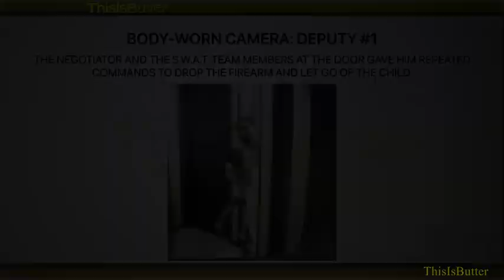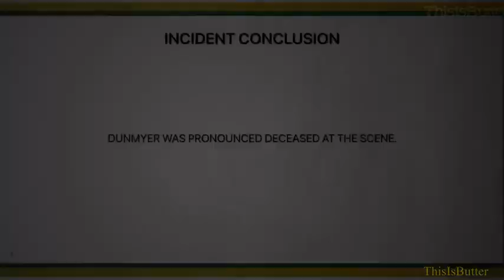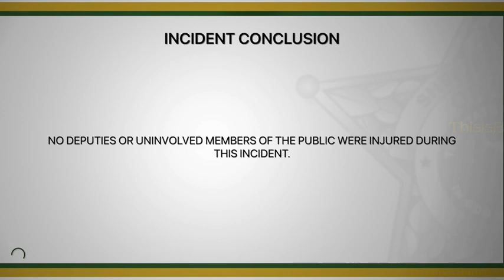Man STABS His BABY MOMMA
A man was shot and killed on Friday after he allegedly shot and stabbed his child's mother on Friday, Orange County deputies said.

Around 5 p.m. on Friday, deputies responded to 6809 Colony Lakes Lane in regard to a man who had shot and stabbed the mother of his child, according to the sheriff’s office. The suspect remained in the house alongside the child while armed and refused to surrender, deputies said. After several hours of unsuccessful negotiations, a SWAT team breached the door to the home, a press release said.

The officers witnessed the man holding the child as a shield with the gun in his hand and proceeded to shoot and kill the suspect, according to deputies. The child was unharmed during this incident and the mother is currently in critical condition at the hospital, deputies said